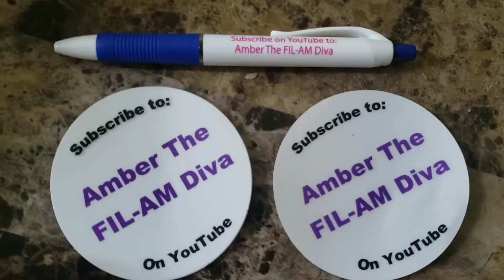Ambers Pen Giveaway 🖊